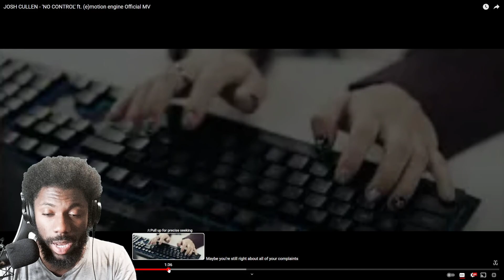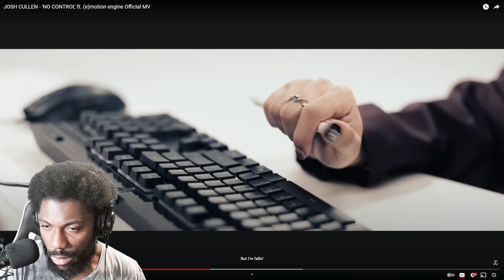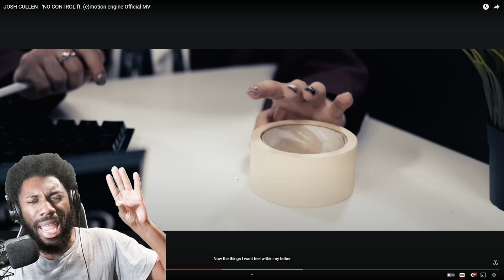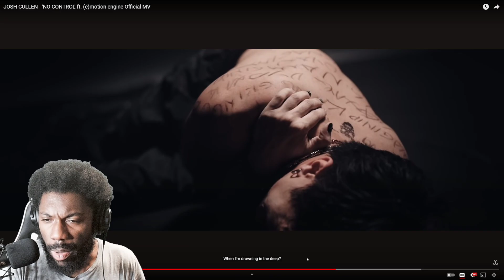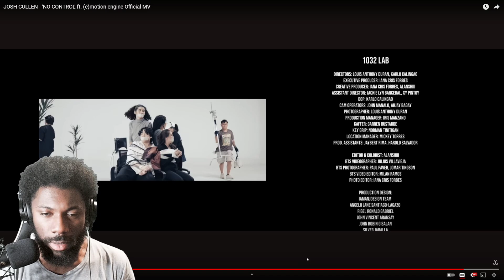JOSH CULLEN - 'NO CONTROL' ft. (e)motion engine Official MV Reaction Video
ENJOY MY REACTION TO JOSH CULLEN - 'NO CONTROL' ft. (e)motion engine Official MV